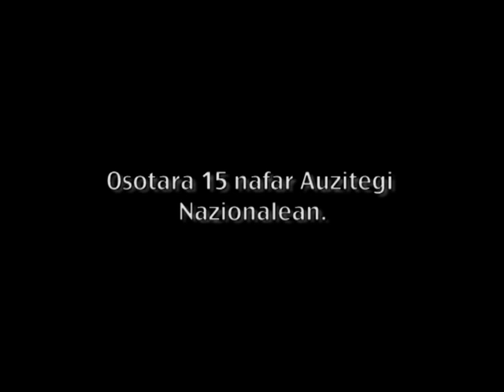HerriHarresia Irailak 20 denok Barañainera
Ostirala 20, 19:00 Jende Katea Barañaingo Limitetik, Luis Goñi eta Xabier Sagardoy gazte independentistak babesteko.